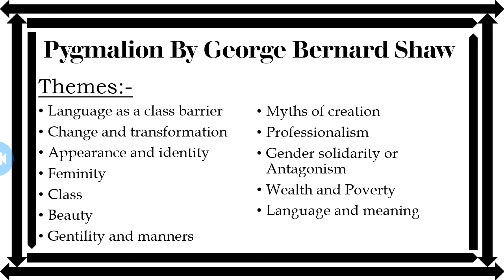Pygmalion By George Bernard Shaw Themes In Urdu / Hindi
Hello friends in this video I had taught Pygmalion by George Bernard Shaw themes. watch video with full attention and you would surely learn the themes. if you like the video please give a thumbs up, share it with friends and also subscribe to my channel. thanks for you support.

Pygmalion by George Bernard Shaw summary in urdu / hindi